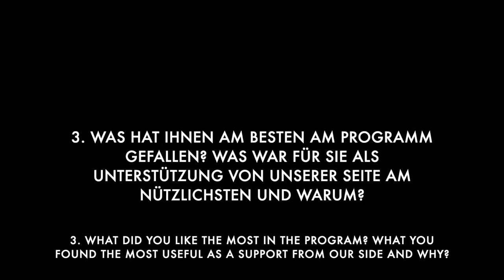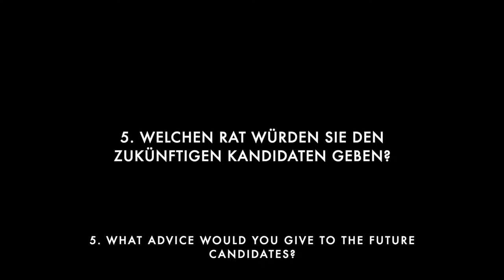Christian Rudloff Interview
Right after a successful PhD defense, our student Christian Rudloff is giving a short interview about the doctoral program he has just finalized.